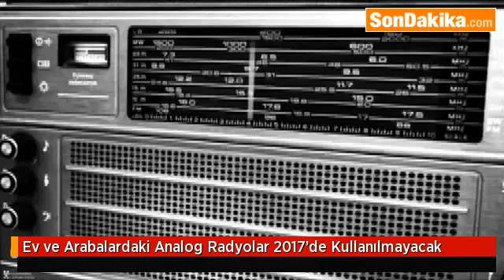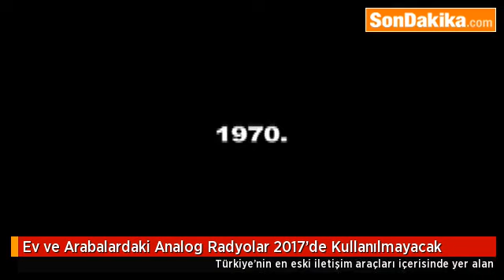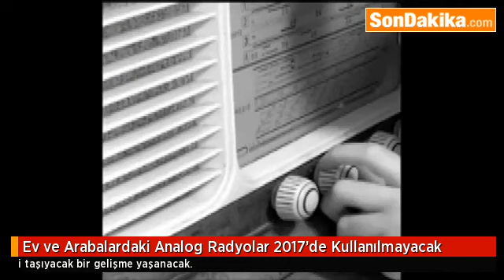Ev ve Arabalardaki Analog Radyolar 2017’de Kullanılmayacak.mp4